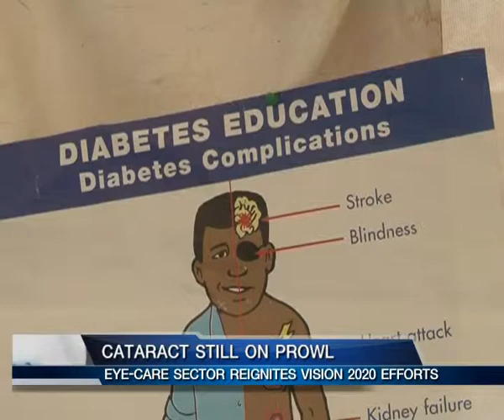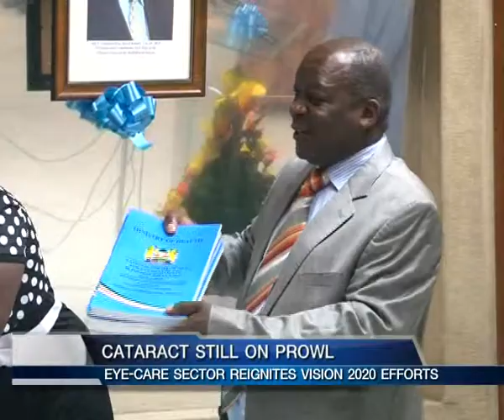CATARACT STILL ON PROWL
Kenya marked the world sight day by launching a national strategic plan for eye health and blindness prevention that will run through 2012 to 2018. During the launch it emerged that the shortage of eye care health workers in the country is the major drawback that has resulted to less progress in implementing the WHO vision 2020 that seeks to mitigate eye related diseases. Though the country has seen an improvement in prevalence of blindness which now stands at 250,000 of totally blind people and 750000 low vision victims much needs to be done in the remaining eight years of the vision 2020.